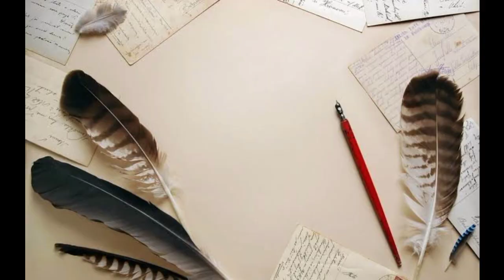Sarangadariya cover song by mounika | SIIMA Vlogs | Love story | Sai pallavi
Hi everyone

Since our video was got blocked by Aditya music. We re-upload our dance cover on sarangaDariya from love story.

Song original credits:

Movie: Love story
Director: Sekhar kammula
Singer: Mangli
Actors: Sai Pallavi, Naga Chaitanya

This music is owned by Aditya music (India) Pvt . Ltd.